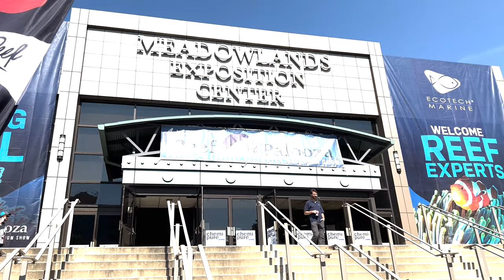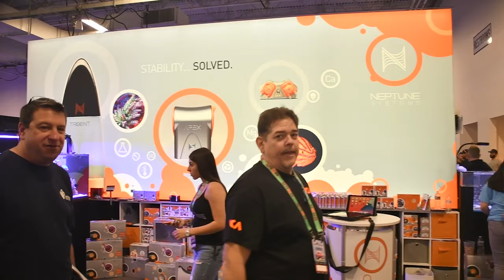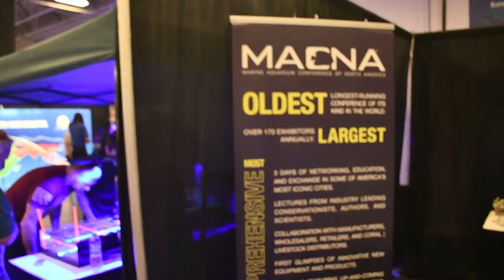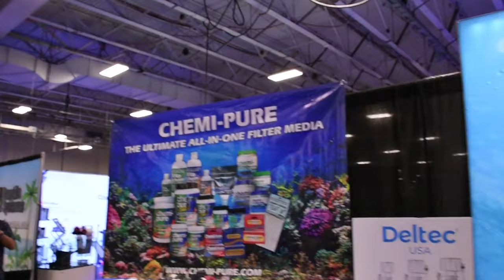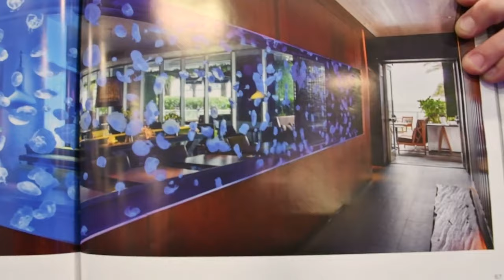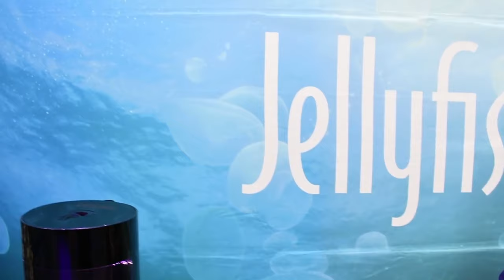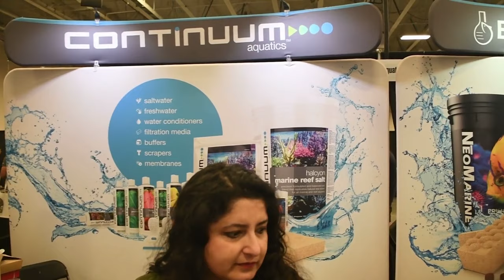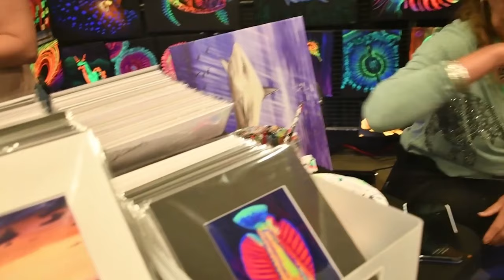Polo Reef Diary #8 - Reefapalooza New York 2022 Coral Swap [4K]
Hi everyone, we had an amazing time at RAP NY and you know we would make sure to share it with you!

We will make sure to answer all questions and comments

Chapters:
0:00 Introduction
0:56 Corals we acquired from Reef Creation
2:48 Dynamic Tank
4:00 PoloReef Fan
5:47 Dirks
6:10 Alex from WWC
8:41 Joe Tusi
9:41 JC from ChemiPure showing off Jelly Fish Art!
13:45 Jerome Aquaroche Rocks
17:54 Kat from Continuum

- Andrew Sandler